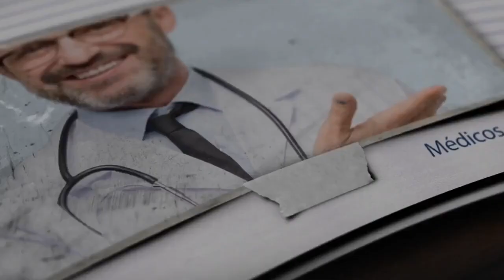Ómicron y Delta, variantes que desafían la salud pública global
EnVivo I ¿Cuánto potencial de contagio tiene la Ómicron frente a la Delta? ¿Cuáles son las vacunas efectivas contra estas variantes aceptadas por la OMS? ¿Cuánto pudiera afectarse la curva de contagio con la llegada de la nueva variante?

Estas y otras preguntas serán respondidas por el Dr. Miguel Colón, infectólogo del Hospital Auxilio Mutuo, el Dr. Armando Torres Nieves, infectólogo del Sistema de Salud Menonita y el Dr. Marcos López, gerente de investigación del Puerto Rico Puerto Rico Public Health Trust.

¡Comparte!